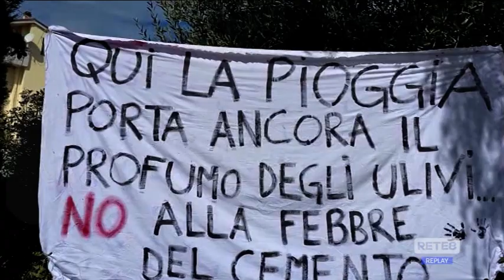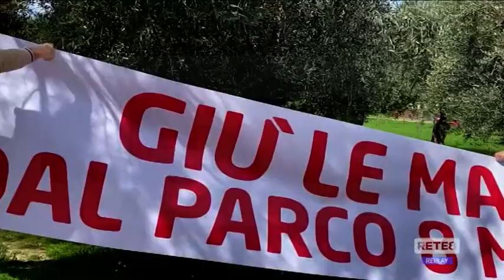Pescara - A difesa del parco di Via 8 Marzo